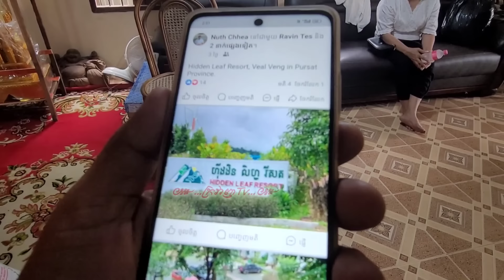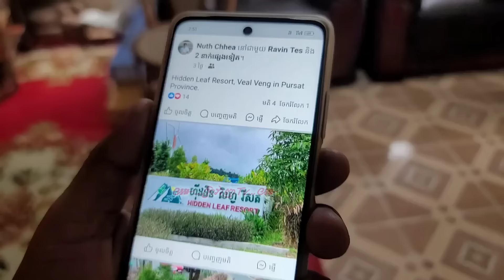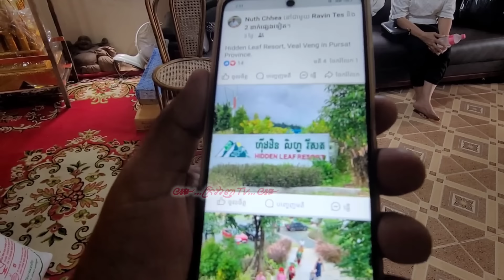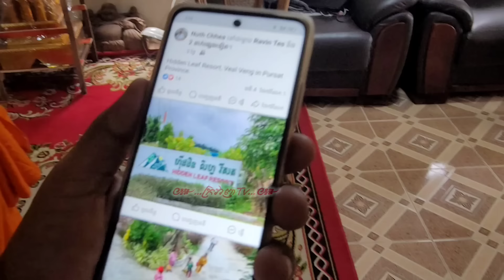[សាក្សីនៅក្បែកន្លែងធ្លាក់]ខ្ញុំនៅចំងាយប្រហែល៣គីឡូ ខ្ញុំឮច្បាស់ ព្រោះខ្ញុំជាអតីតទាហាននៅតំបន់នោះ!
[ក្រវាញធីវី-Krava ][សាក្សីនៅក្បែកន្លែងធ្លាក់]ខ្ញុំនៅចំងាយប្រហែល៣គីឡូ ខ្ញុំឮច្បាស់ ព្រោះខ្ញុំជាអតីតទាហាននៅតំបន់នោះ!
cambodia,khmer,RFA Radio Free Asia,RFI
,pnntv,ctn tv,អាសុីសេរី,ហង្សមាស,ពត៌មានថ្មីៗ
ពត៌មានទាន់ហេតុការណ៍,កម្ពុជាថ្ងៃនេះ,ពត៌មានonlince
,ពត៌មានជាតិ,ពត៌មានអន្តរជាតិ,ផែង វណ្ណៈ,ហាក់ សៀងហៃ
,គូ សុភាព,សាន សុជា,ធម្មវនវាសី ចន្ទមុនី,ហ៊ុន សែន
,ហ៊ុន ម៉ាណែត,ពេជ ចន្ទមុនី,បារមី,បាត់ដំបង,ជួន កក្តដា
,វនវាសីចន្ទមុន្នី,លោកឪសួង,SamdechHunSen ,បិតាសន្តិភាព,ម៉ាណែត
,pnntv,ctn tv,អាសុីសេរី,ហង្សមាស,ពត៌មានថ្មីៗ
ពត៌មានទាន់ហេតុការណ៍,កម្ពុជាថ្ងៃនេះ,ពត៌មានonlince
,ពត៌មានជាតិ,ពត៌មានអន្តរជាតិ,ផែង វណ្ណៈ,ហាក់ សៀងហៃ